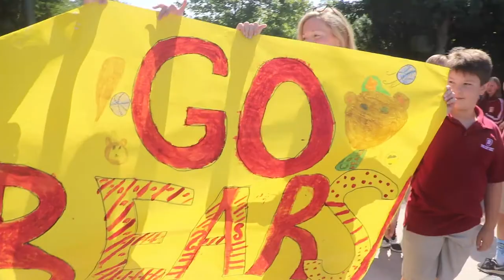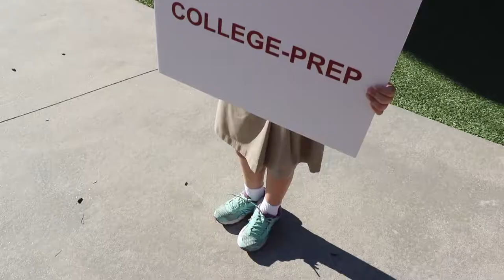What It Means to Be a Golden Bear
This is an HIES Communications production.